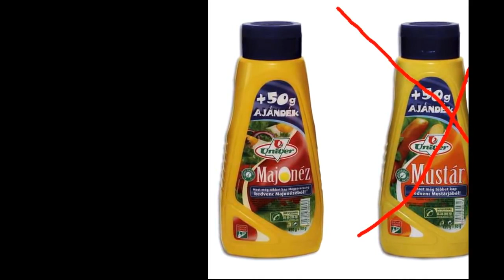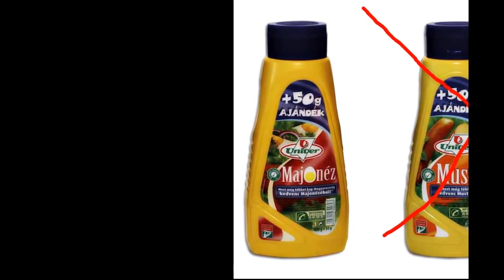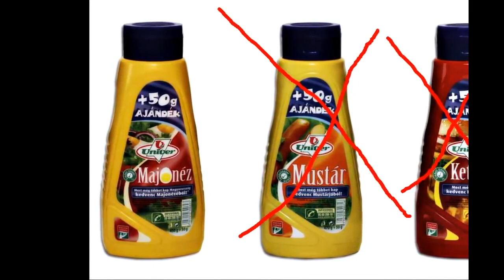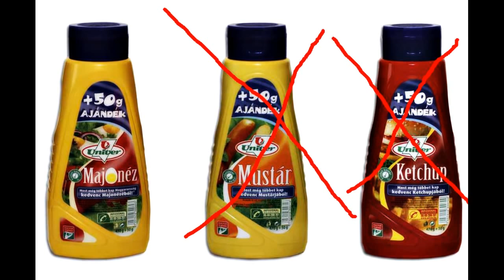Majonéz Song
lécci lájkot tudom h már fen van de lécci